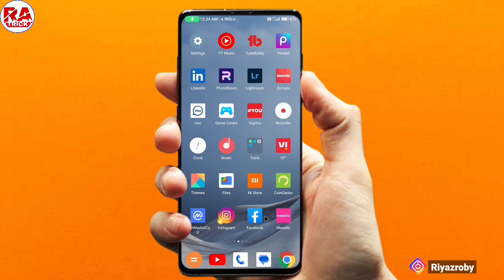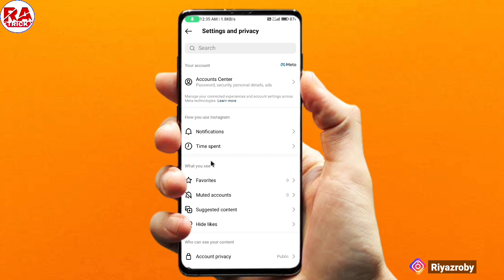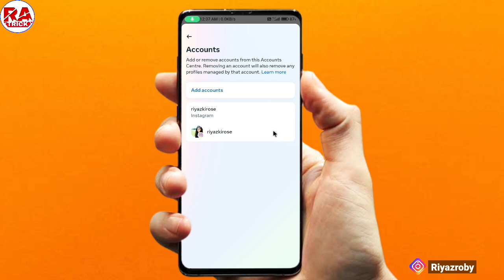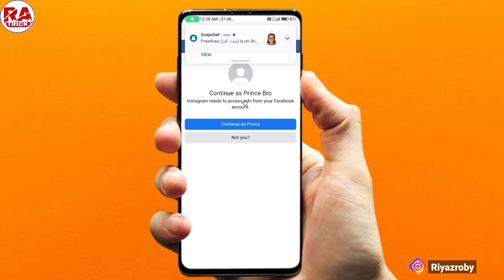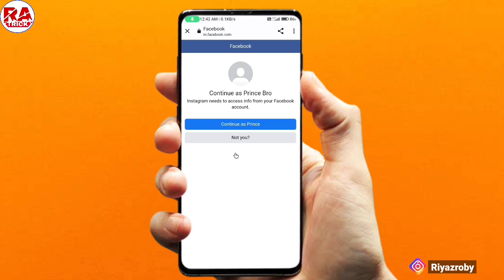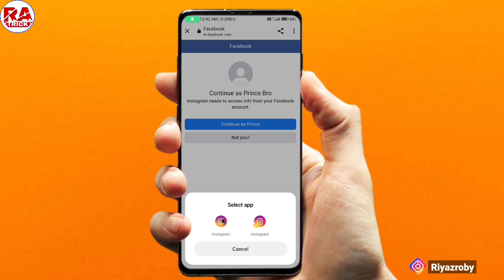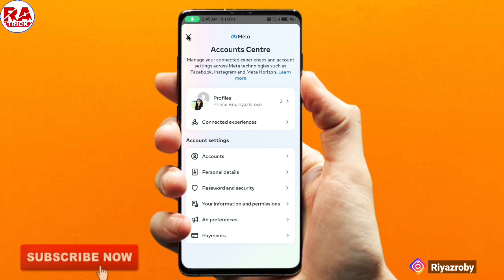Instagram Se Facebook Kaise Connect Karen 2023 !! Instagram Se Facebook Kaise Jode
Hi friends,

Instagram facebook se connect kaise karen 2023, Instagram se facebook kaise jode 2

Cover topic..
(10) Instagram account ko facebook se link kaise kare
(11) Instagram link to facebook
(12) Instagram id facebook se kaise jode
(13) Instagram ki id facebook se login kaise kare
(14) Instagram me facebook id kaise jode
(15) Instagram mein facebook kaise jode
(16) Instagram fb se connect kaise karen
(17) Instagram ko fb se connect kaise kare
(18) Instagram fb account kaise add kare
(19) Instagram me facebook account kaise add kare
(20) Instagram par facebook connect kaise karen